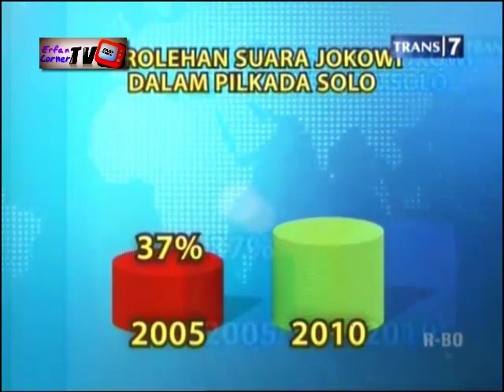Redaksi Trans7 :: Jokowi, Pemimpin Merakyat Sarat Prestasi